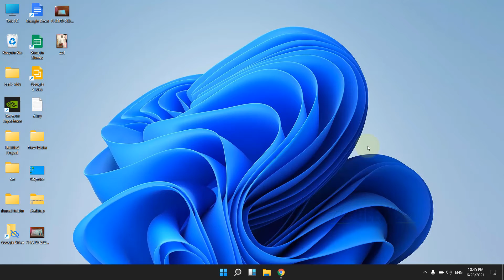Switch Left and Right Mouse Clicks in Windows 11